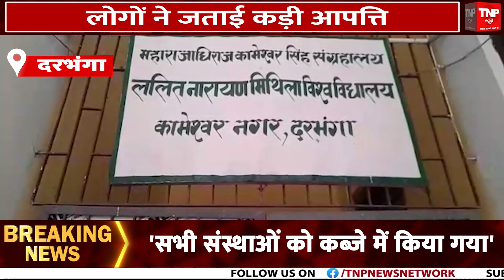Patna में JDU राष्ट्रीय परिषद की बैठक खत्म, सुनिए क्या बोले Cm Nitish Kumar ? ||TNP NEWS